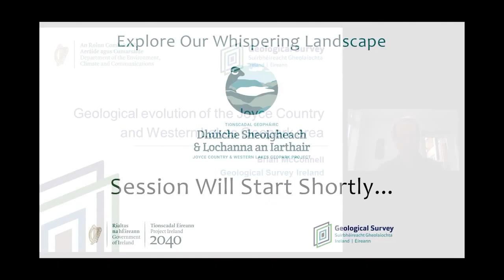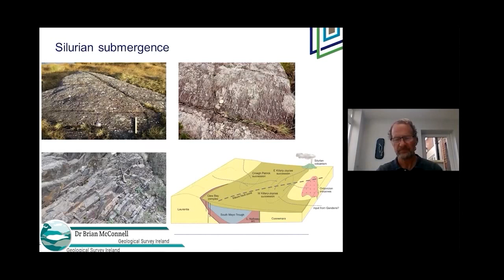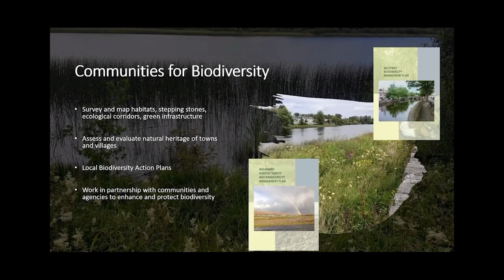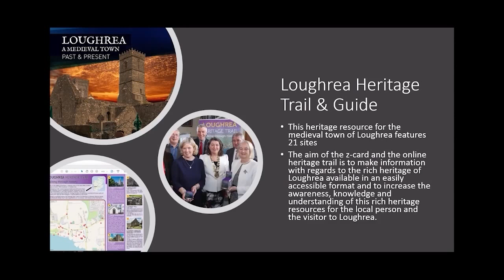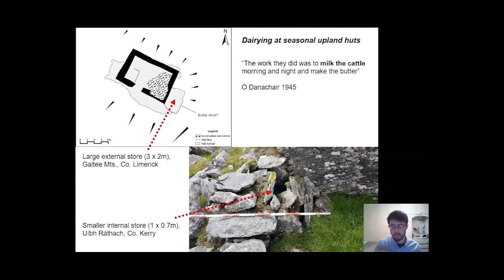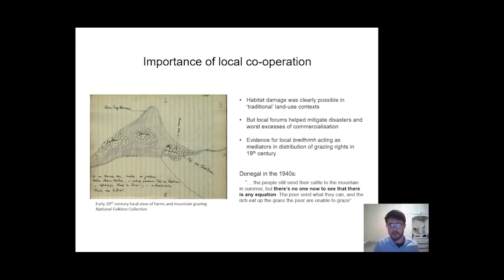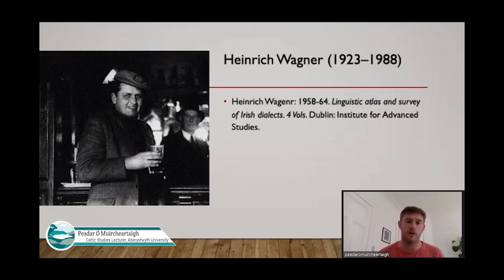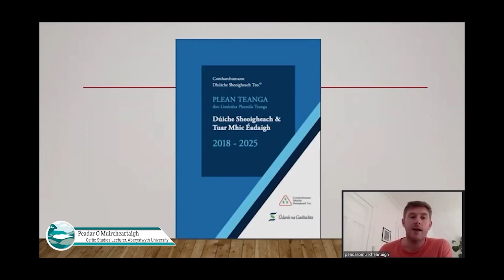Session 3 – Heritage in Joyce Country and Western Lakes region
Presentation and recorded Q&A from the Joyce Country and  Western Lakes Geopark project conference of June 2021 entitled "Explore Our Whispering Landscape".